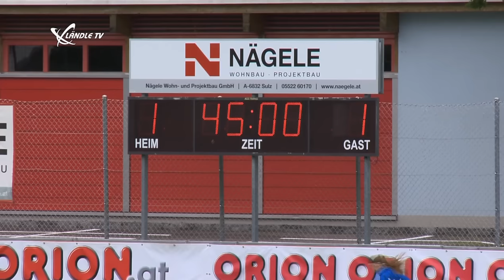FFC Vorderland vs. FC Bergheim